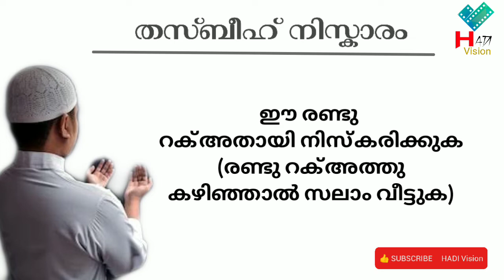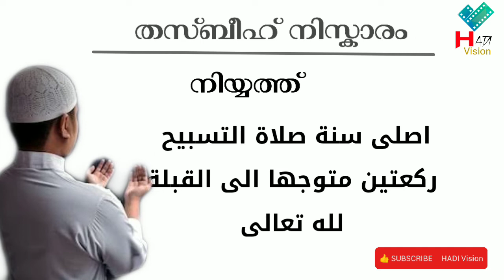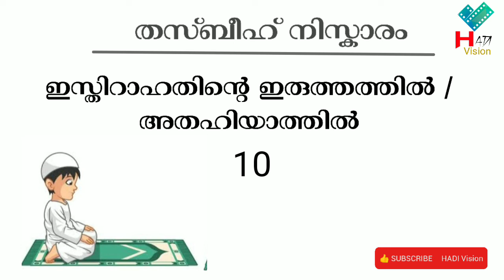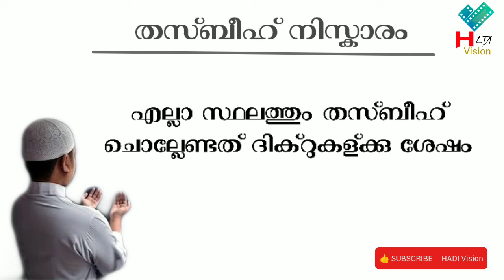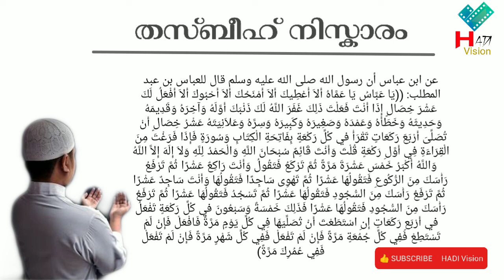THASBEEH NISKARAM... തസ്ബീഹ് നിസ്കാരം... HADI Vision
ജീവിതത്തിൽ ഒരു തവണയെങ്കിലും നിസ്കരിക്കേണ്ട പുണ്യമാക്കപ്പെട്ട നിസ്കാരം... തെറ്റുകൾ എല്ലാം പൊറുക്കപ്പെടുന്ന nikaram